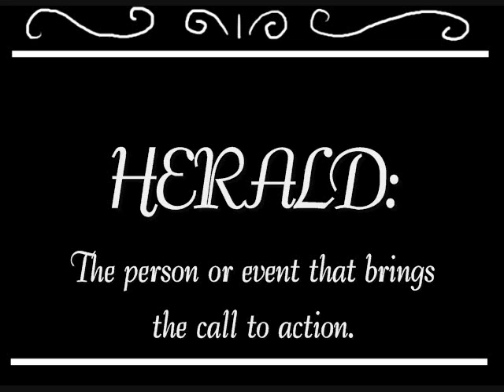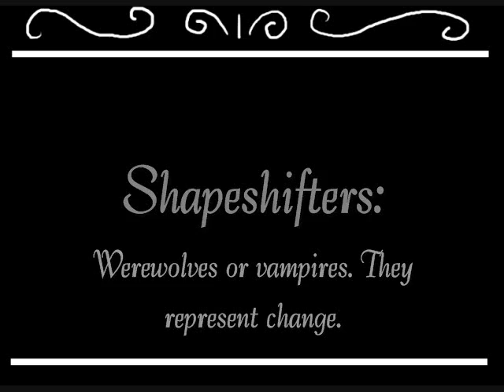The Hero's Journey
An animation for My Sci-Fi class. Tadaaaaaa.